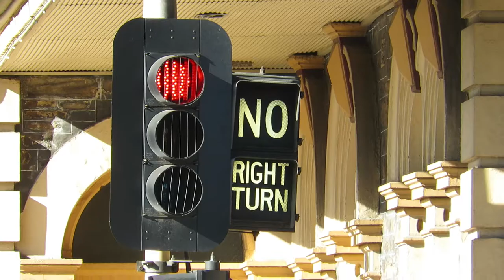1970s Eagle brand Illuminated 'No Right Turn' Sign - July 2016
Outside the Royal Hotel on Cnr Dequetteville Tce/North Tce.
This one was removed from service a year after this filming.